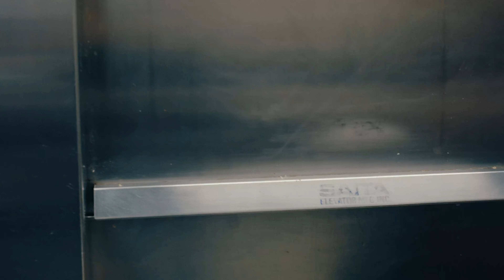爆盛り定食！人気定食屋の朝に密着 / ハイライト食堂 - Japanese food - Japanese Street Food -［京都グルメ］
地方から出てくる学生さんに家庭料理のような愛情のこもった食事を安価でおなか一杯食べてほしいという創業者の想いが創業の原点。
創業当時から変わらない｢おふくろの味｣というコンセプトを大切にしつつ、時代によって変わりゆく食生活や食文化に合わせた新メニューや店舗限定メニューも楽しめる大衆食堂として営業をしているそうです。

 - 値段  -
カラフルジャンボチキンカツ　赤だし・ご飯付　960円
ジャンボチーズチキンカツ　　赤だし・ご飯付　960円
ジャンボ白雪チキンカツ　　　赤だし・ご飯付　910円

〒606-8225 　京都府京都市左京区田中門前町９４

- About us -

京都・滋賀のグルメ情報を発信するLeafが、京都の美味しいグルメはもちろん、「まち」「モノ」「⼈」などの魅⼒を動画で発信する『Leaf公式チャンネル』

This is a channel where Kyoto magazines send videos of delicious gourmet food in Kyoto!

【会社概要】
株式会社リーフ・パブリケーションズ